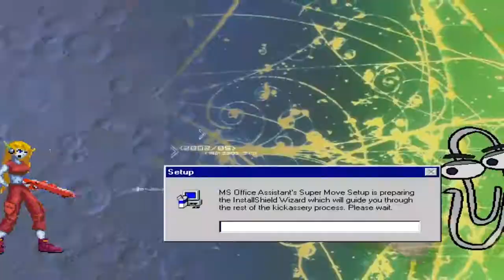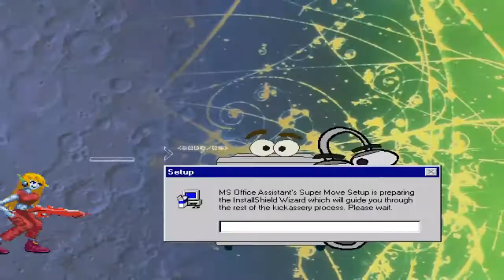ADD004 MUGEN: Curly (Me) Vs Clippy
Curly Brace by Cabocha, patch by Fluff8836
Clippy by The_None

Stage: Special Training Room by EXShadow